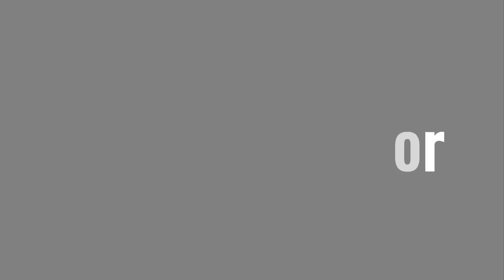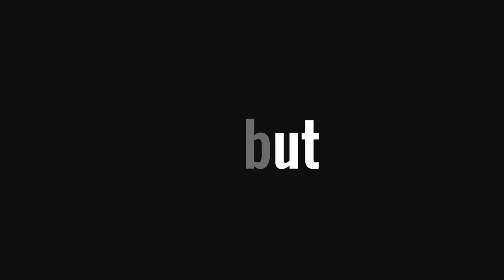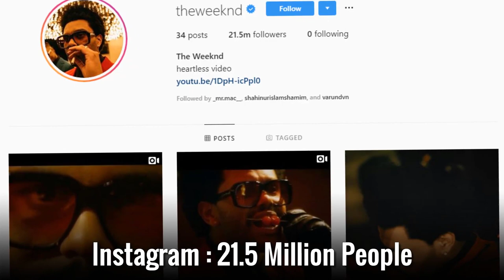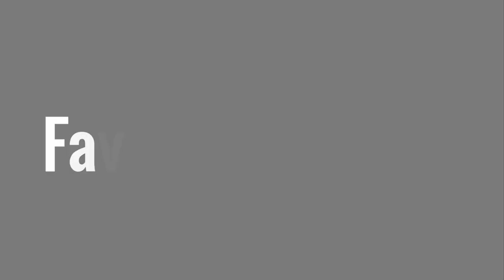The Weeknd (After Hours) Lifestyle 2020 ★ Girlfriend, Net worth & Biography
The Weeknd is a Grammy Award-winning Canadian singer, songwriter, and has created many big hits such as ‘Can’t Feel My Face,’ ‘The Hills’ and ‘Starboy’.The Weeknd was born on February 16, 1990, in Toronto, Ontario, Canada. Initially, his career began when The Weeknd anonymously uploaded several songs to YouTube under the name “The Weeknd” in 2010. He dropped out of his school at the age of 17 in order to focus on music.

He was ranked #6 on Forbes’ 2017 highest-paid celebrities list with $92 million.

The Weeknd is 173 cm tall and in feet inches, his height is 5’ 8”. His weight is approximately 85 kg or 187 lbs. His hair and eye color are Dark Brown & Black respectively. He was born on February 16, 1990, so his age is 29 years in 2019.

His father Makonnen Tesfaye left the family when The Weeknd was very young. He was raised by his grandmother and mother Samra Tesfaye. He did his schooling from West Hill Collegiate Institute & Birchmount Park Collegiate Institute and dropped his school and never go to college.

the weeknd albums,the weeknd starboy,the weeknd youtube,the weeknd songs,the weeknd instagram,the weeknd heartless,the weeknd tour,the weeknd merch.

♡Celebrity Glorious♡